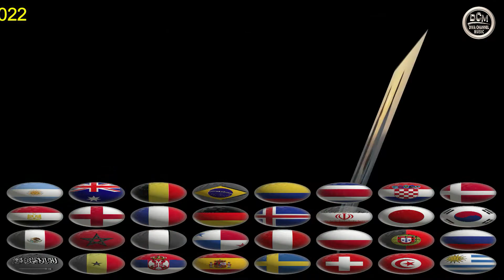LAGU PIALA DUNIA 2022 / WORLD CUP 2022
Lagu Piala Dunia 2022,
Music Piala Dunia 2022,
Lagu World Cup 2022,
Music World Cup 2022,
Piala Dunia,
World Cup,

football,
fifa,
soccer,
futbol,
futebol,
fußball,
fussball,
calcio,
voetbal,
كرة فوتبول,गोल,वर्ल्ड कप,स्किल्स,फुटबॉल,
gol,
piala dunia,
mendribel bola,
keterampilan,
ได้ประตู,ชิงแชมป์โลก,ฟุตบอล,
ทักษะ,
world cup,
fifa world cup,
soundtrack,